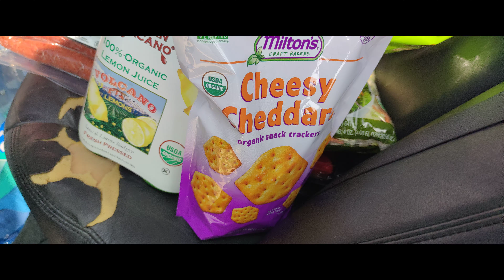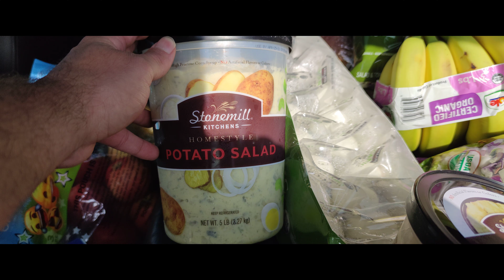COSTCOS NEW ITEMS - POTATOE SALAD AMAZING!!!!!!!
FOCUSED ON THE BUSINESS